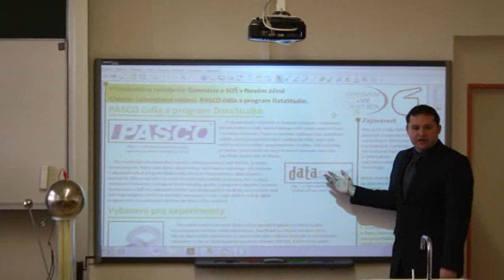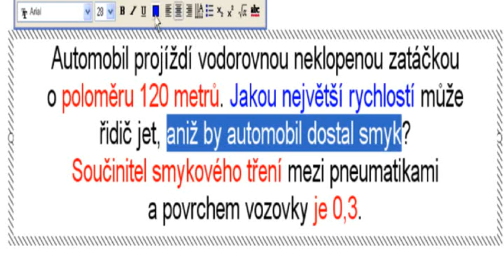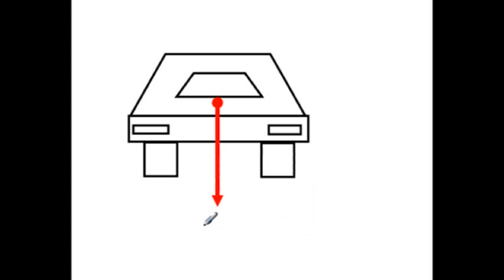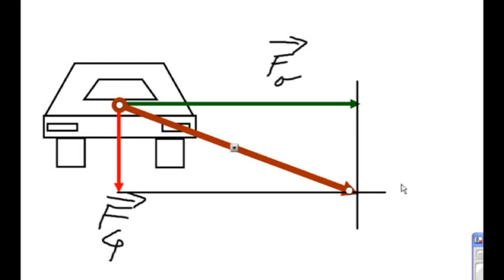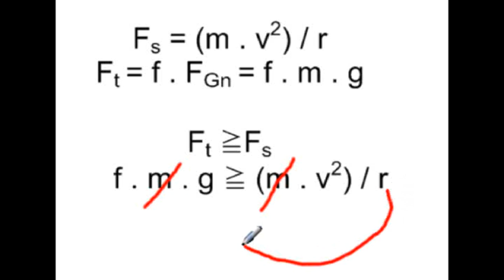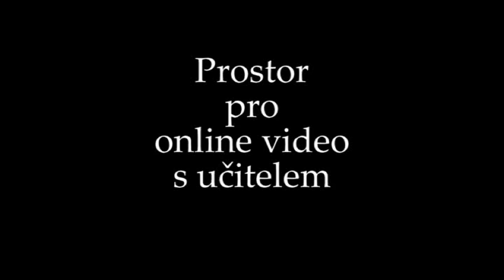Testovací video.wmv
Testovací video pro zahájení diskuse o podobě videoprezentací do výuky